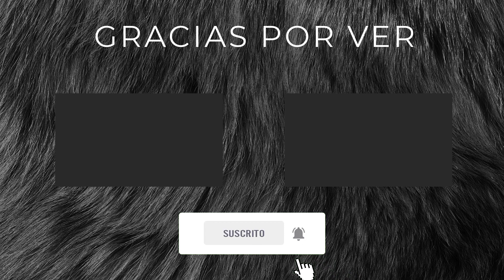10 Curiosidades de DAHMER | Cosas que no sabías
Monstruo, la historia de Jeffrey Dahmer es la nueva serie de Netflix que ha dado mucho de qué hablar últimamente por la impactante trama basada en hechos reales acerca del carnicero de Milwaukee, Jeffrey Dahmer.
Bienvenidos a Cronkietv, en éste vídeo veremos 10 curiosidades y cosas que no sabías de “DAHMER, Monstruo: La historia de Jeffrey Dahmer”.

¡Bienvenidos a Cronkie TV!
Vídeos de entretenimiento ✧ Series ✧ Cine ✧ Películas ✧ Animación y Mucho Más!

Los vídeos de Cronkie TV pueden contener contenido maduro, por lo que esté vídeo no debería ser visto por nadie menor de 13 años de edad.